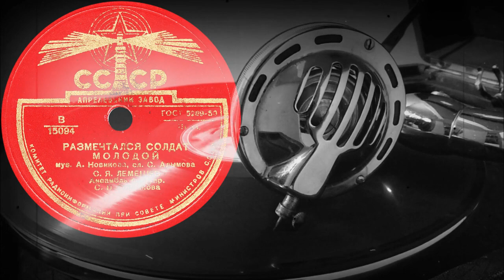РАЗМЕЧТАЛСЯ СОЛДАТ МОЛОДОЙ - С.Я. ЛЕМЕШЕВ, Ансамбль под. упр. С.П. Горчакова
Решил пересобрать ещё что-нибудь из старенького
Самые первые оцифровки в архиве 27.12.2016. Исходник сделан иглой 3.0 MIL звукосниматель Stanton 500.
Новая версия реставрации с использованием кривой воспроизведения СССР 1950.
РАЗМЕЧТАЛСЯ СОЛДАТ МОЛОДОЙ
 муз. А. Новикова, сл. С. Алымова
С.Я. ЛЕМЕШЕВ
Ансамбль под. упр. С.П. Горчакова
Оцифровка грампластинки
АПРЕЛЕВСКИЙ ЗАВОД (СССР) 1947 год
Выходные данные: 15094
Гравировка: 15094/4-2 Г-458
Кривая воспроизведения: СССР 1950
Скорость: 78 об/мин
Размер: 25 см
Полный архив грампластинки можно скачать с моего сайта бесплатно и без регистрации.